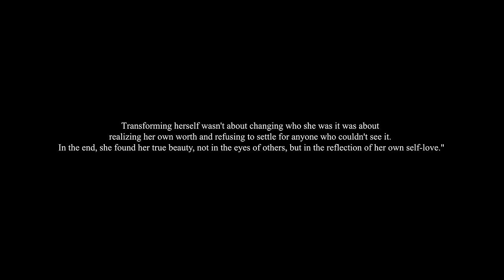Beautiful Revenge | A Short Film || ENVIRAL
mbark on a captivating journey with Pooja as she transcends from 'Poo' to 'Pooja' in this heartwarming tale of self-discovery and fashionable revenge. Introduced to the allure of the city lights, Pooja's innocence faces a transformative test when her past and present collide

✍️ Want detailed review or suggestions on your content?

Cast : -
Priyanka Sarswat
Manpreet Singh
Ranju Chhibber
Samar

DOP : Samar
Written By - Priyanka Sarswat
Production -  R K G | Arvind

Topic Covered;
1. Self-Discovery
2. Heartbreak
3. Urban Journey
4. Fashionable Revenge
5. Transformation
6. Resilience
7. Confidence
8. Empowerment
9. City Lights
10. Fresh Start
11. Redemption
12. College Life
13. Style Makeover
14. Regret
15. Triumph
16. Glamour
17. Awkward to Chic
18. Love Lost, Wardrobe Found
19. Cringe-worthy to Fabulous
20. Beautiful Evolution